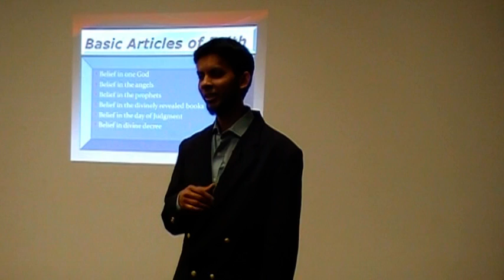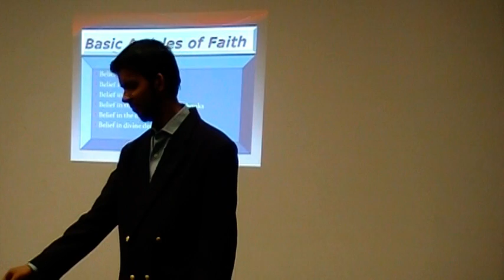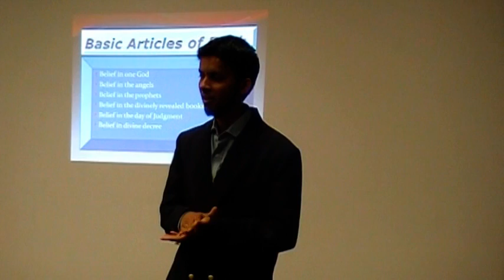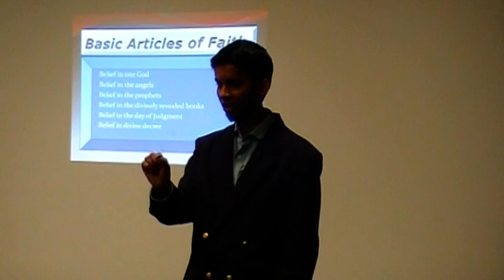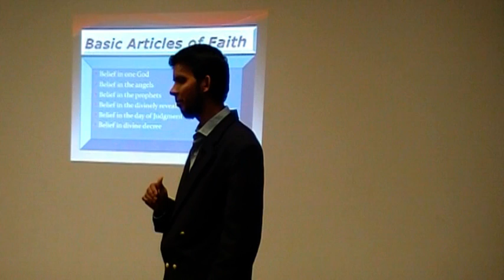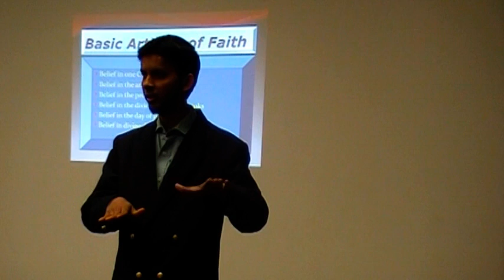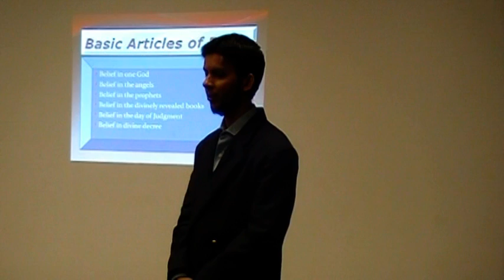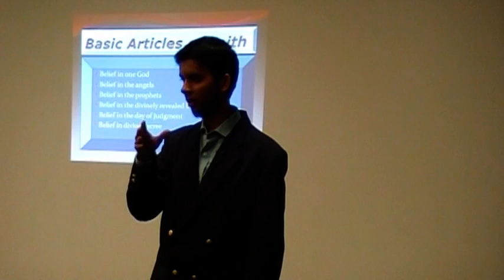Part 3 of 3 - What is Islam? Dr. Sabeel Ahmed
What is Islam? Dr. Sabeel Ahmed
This is a presentation given at the Masjid, Downtown Islamic Center, Chicago, USA on April 21, 2010.